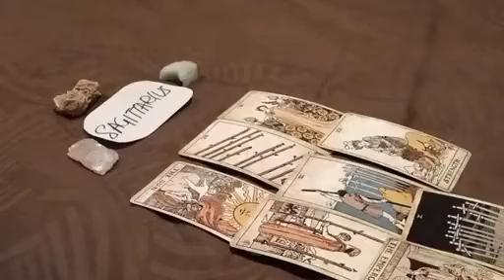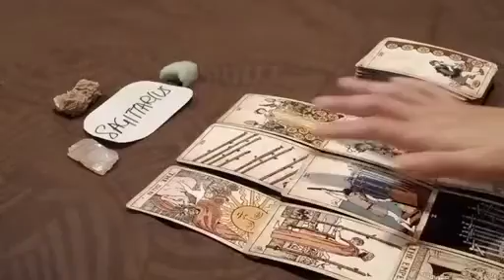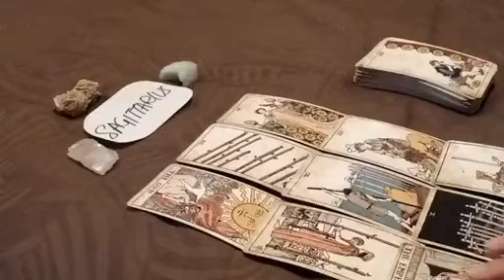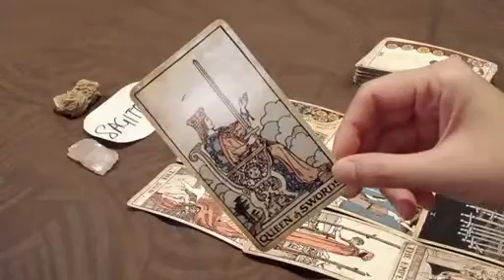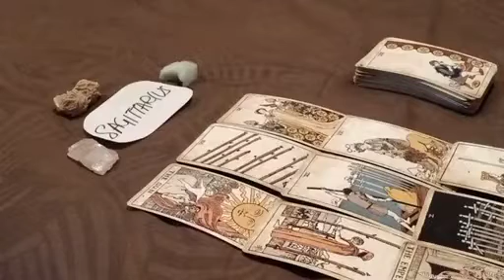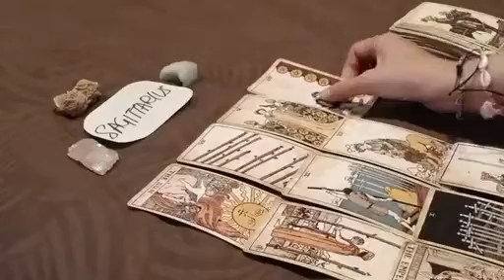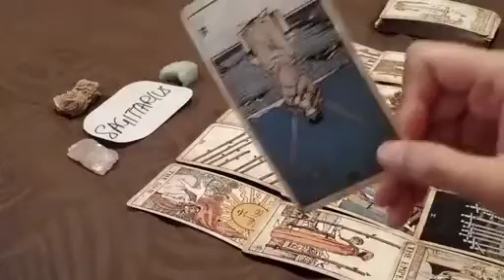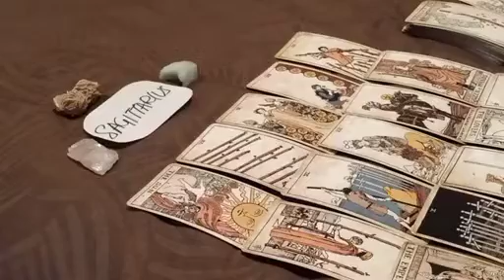SAGITTARIUS 💯 BOWING DOWN TO U BECAUSE U'LL BE IN A POSITION...💫 OCTOBER 2022 LOVE MONEY TAROT GUIDE